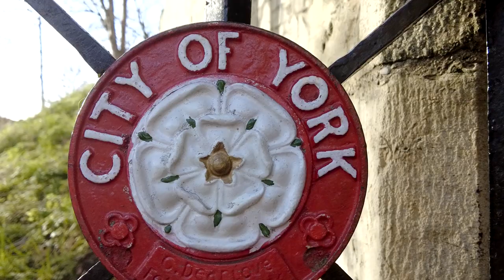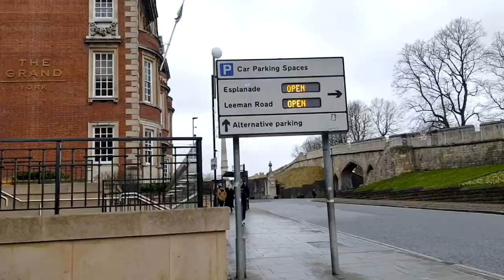A Short Taste of York#short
York is a walled city in northeast England that was founded by the ancient Romans. Its huge 13th-century Gothic cathedral, York Minster, has medieval stained glass and 2 functioning bell towers. The City Walls form a walkway on both sides of the River Ouse. The Monk Bar gate houses an exhibition tracing the life of 15th-century Plantagenet King Richard III.